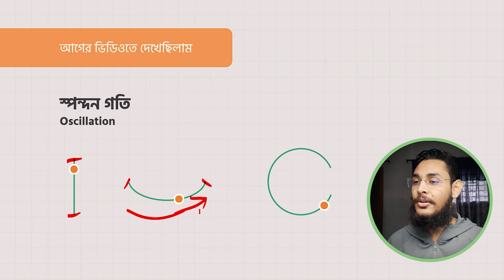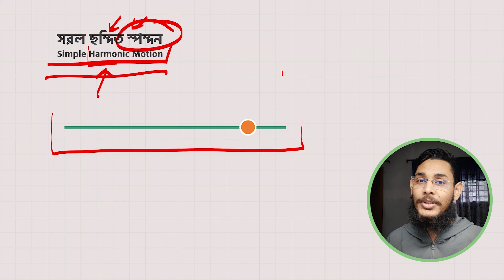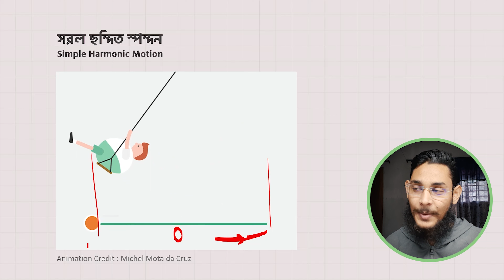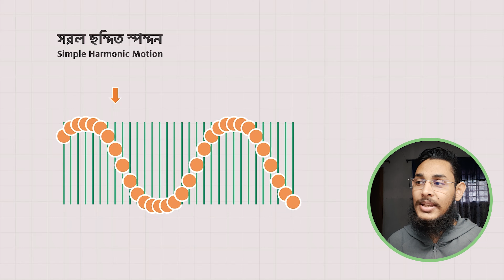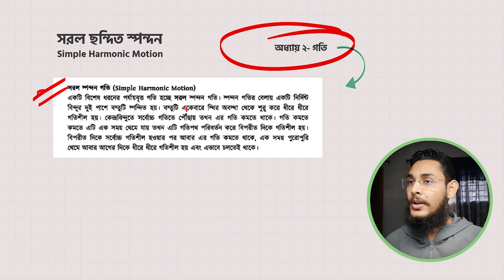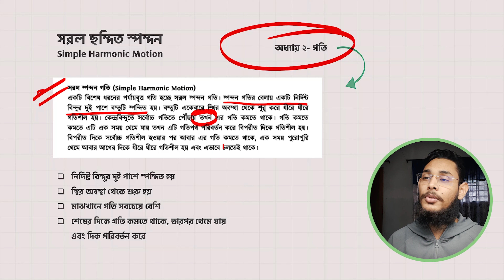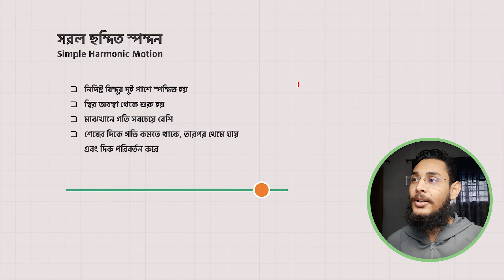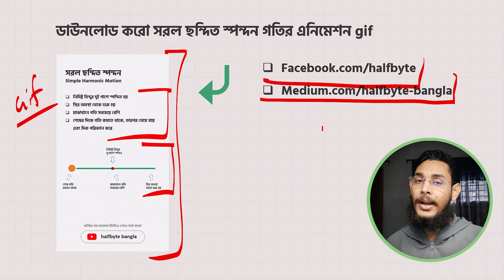সরল ছন্দিত স্পন্দন | তরঙ্গ ও শব্দ | Simple Harmonic Motion | Class 9-10 Physics | সরল স্পন্দন গতি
এই ভিডিওতে আমরা দেখেছি সরল স্পন্দন গতি বা সরল ছন্দিত স্পন্দন কাকে বলে।

এনিমেশনটা ডাউনলোড করে নাও এখান থেকে

ডাউনলোড করতে ঝামেলা হলে সরাসরি ভিজিট কর

৯ম-১০ম শ্রেনীর পদার্থবিজ্ঞানের অধ্যায়ভিত্তিক সিরিজে আসছে হাফবাইট বাংলার এই ভিডিওগুলি। সরল স্পন্দন গতি  টপিকটি - ৭ম অধ্যায় - "তরঙ্গ ও শব্দ" এর একটি গুরুত্বপূর্ণ টপিক।

তাই সরল স্পন্দন গতি বুঝতে একেবারে এনিমেশন উদাহরন সহ চলে এসেছি আমরা।

Timestamps:

0:00 - ইন্ট্রো
0:28 - সরল স্পন্দন গতি
2:49 - উদাহরন ১
3:39 - উদাহরন ২
5:32 - সংজ্ঞা
6:42 - সংজ্ঞার সাথে উদাহরনের সম্পর্ক